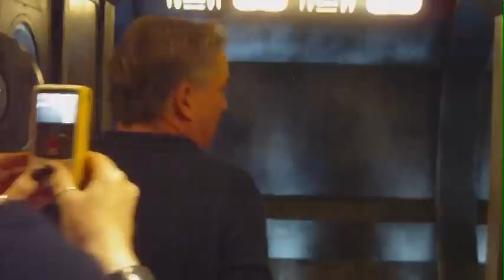Stargate Universe - Season 2, Brad Wright Interview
The co-creator of 'SGU' talks about the second season and takes us on a tour of the Destiny.